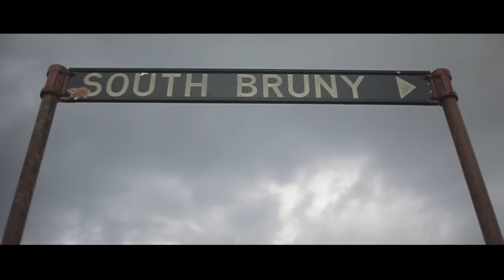Passenger | Young As The Morning, Old As The Sea (Summer Series 2015)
The New Album 'Sometimes It's Something, Sometimes It's Nothing At All' is Out Now. Featuring 'Rosie', 'Restless Wind' and 'Helplessly Lost'

Recorded at Linear Studios and mixed by Chris Vallejo
Special thanks to @discovertasmania, Mem Rynne and Chelsea Lowik.